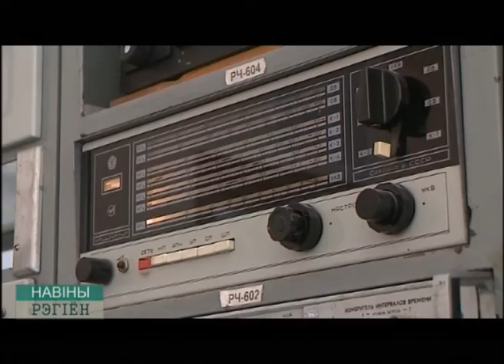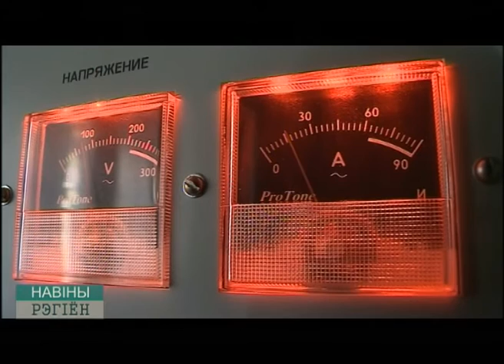Конец эпохи проводного радио в Беларуси